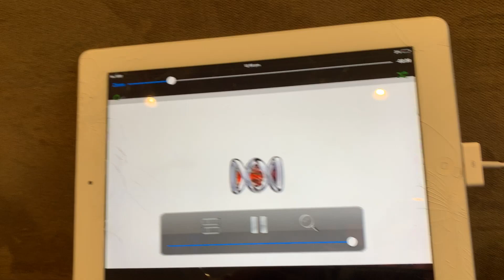Abc tv history ident 1080p